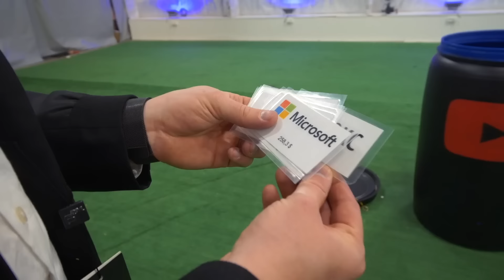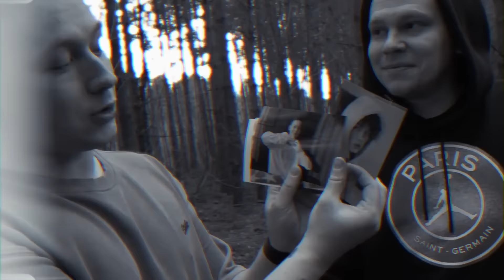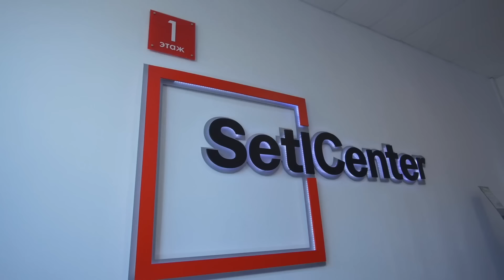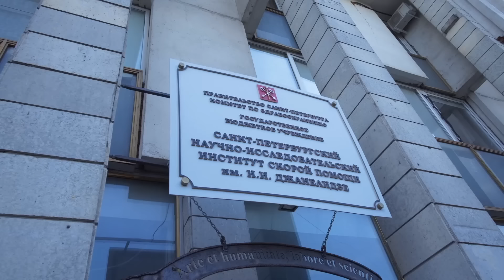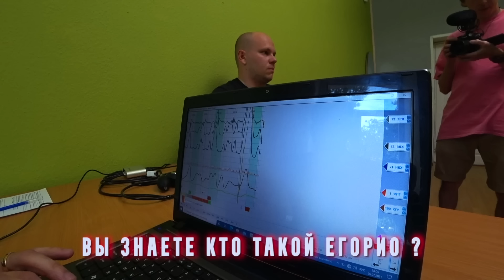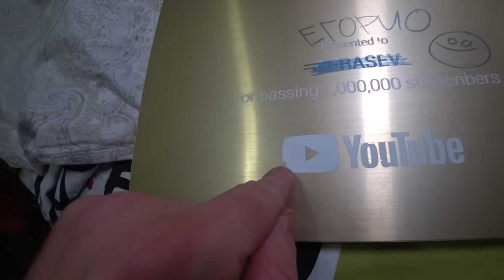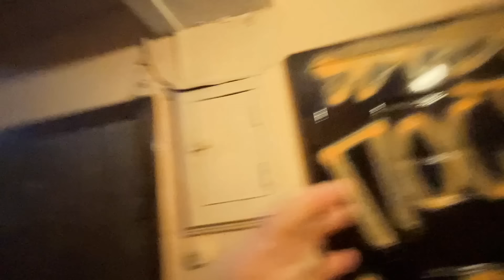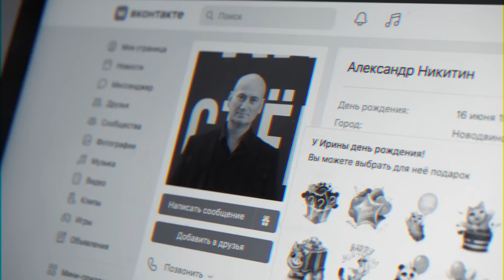ЕГОРИО! Из ШКОЛЬНИКА в НАСТОЯЩЕГО БАНДИТА! 1-10 СЕРИИ Все серии!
Всем привет! Сегодня вы увидите интересные приключения с Егорио! Все серии вместе, в одном большом веселом видео! Вам подробно без пересказал расскажет герасев новая серия егорио!  С чего оно началось и чем закончилась!